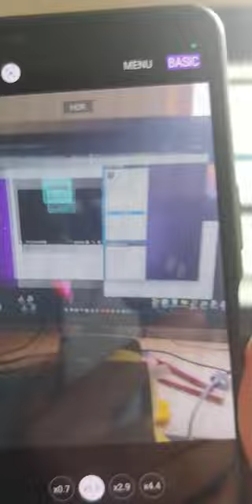Xperia 1 III Test Photography Pro app stuttering